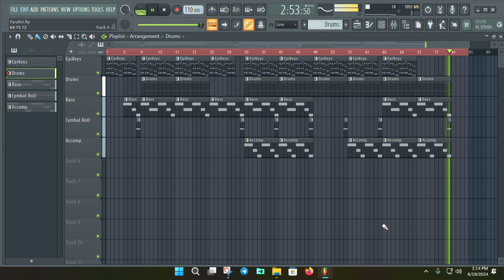[FREE FOR PROFIT] Cross-Genre New Age/Synthwave Type Beat - "Parallel"